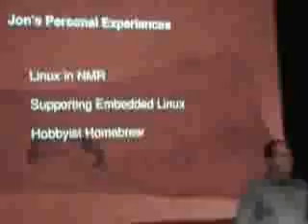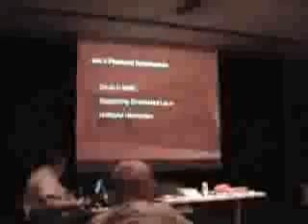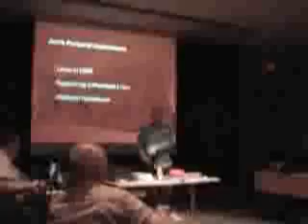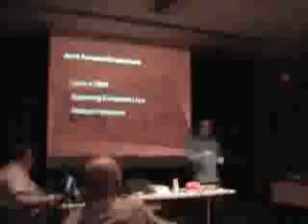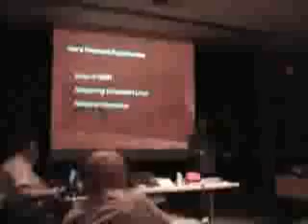[BLU] Porting the Linux kernel (9/9)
(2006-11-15) Jon Masters, Senior Software Engineer at Red Hat Software,
reprises his recent kernel porting talk at LinuxWorld Expo UK.

User group meeting of Boston Linux & Unix on Wednesday, November 15, 2006.